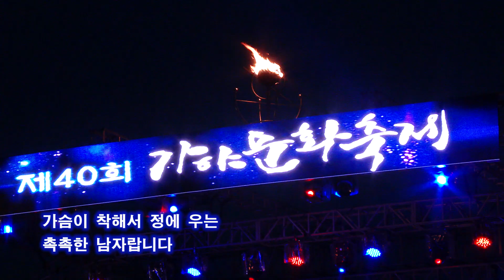2016년 김해 가야문화축제 / 정준아 / 촉촉한 남자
제40회 김해가야문화축제 행사중 제2회 "가야 가요제"
무대에서 가수 "정준아"가 자신의 타이틀곡 "촉촉한 남자"
를 열창하는 모습.